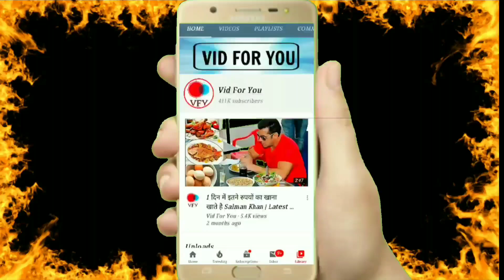OMG ! Shehnaz Gill Looks HOT In New Ad Video 😱 Sadda Kutta Kutta Tuhada Kutta Tommy 😜 Sidnaaz